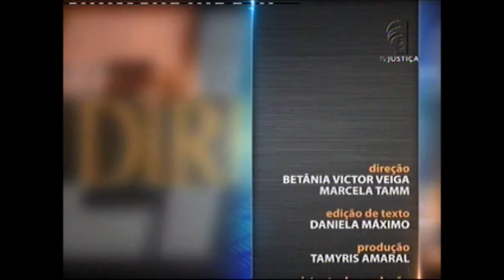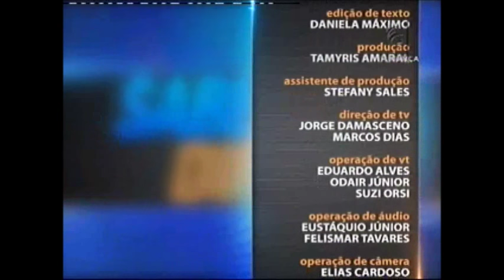Direito Administrativo - Dispensa e Inexigibilidade de Licitação - Aula 2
A Administração Pública realiza compras e contratos de serviços através das licitações. Para isso, os interessados no processo devem seguir regras estabelecidas em lei. Leia a íntegra da sinopse